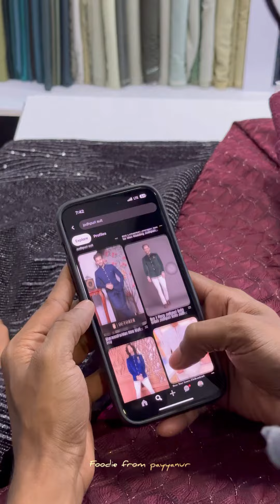Dress edukal part 2